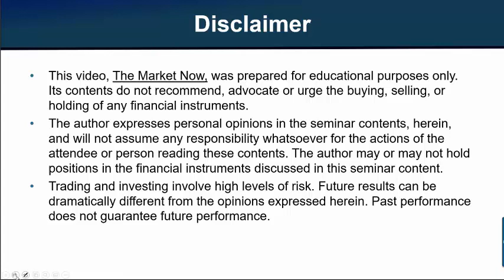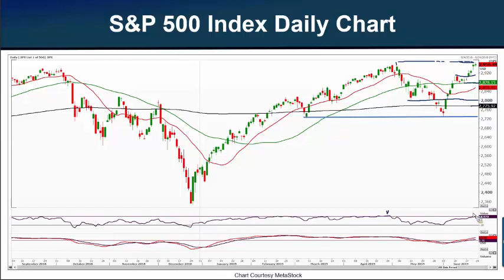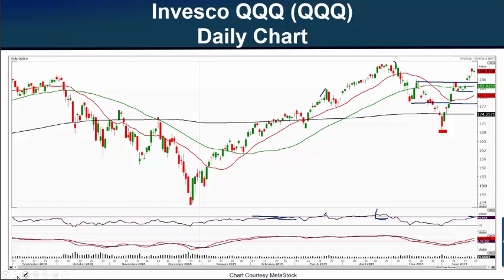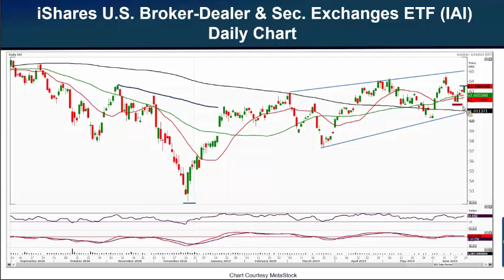Will Price Resistance Keep the S&P 500 from Moving Higher? 6-21-19